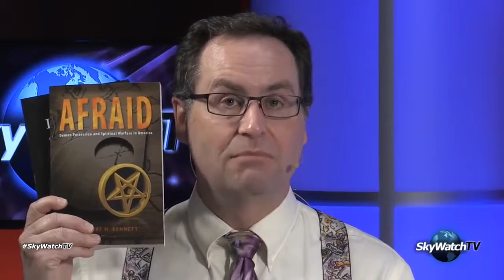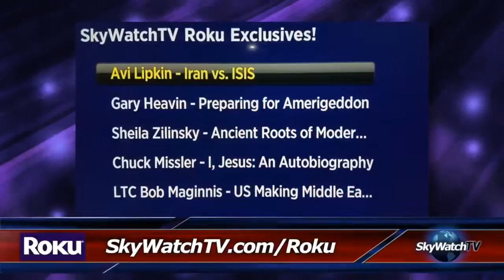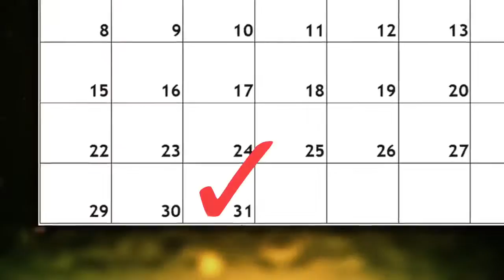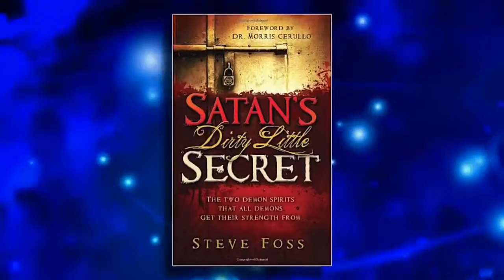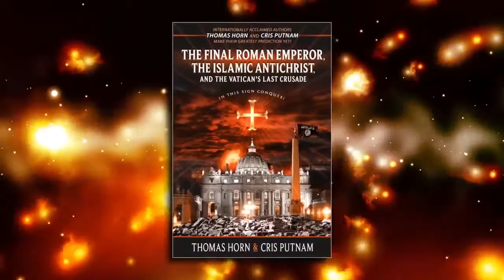SkyWatchTV News 5 18 16 Video Games and the Supernatural